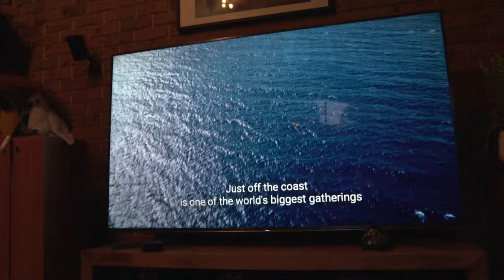Ambient noise in a room with vaulted ceiling and rain on a steel roof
Recording of the background noise in my lounge on a RAINY day. The roof is a klip-lok steel roof with 50mm roofing blanket and a 13mm thick timber ceiling.
Equipment used :
Sony a6500 with a Rode Microphone attached to the flash shoe
Sound is coming from a Sony X95h set to volume 13